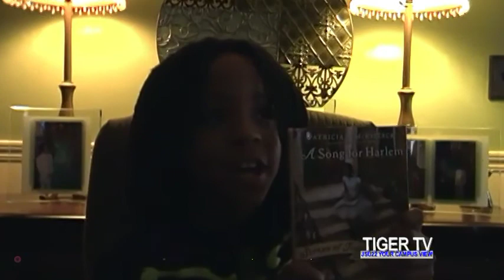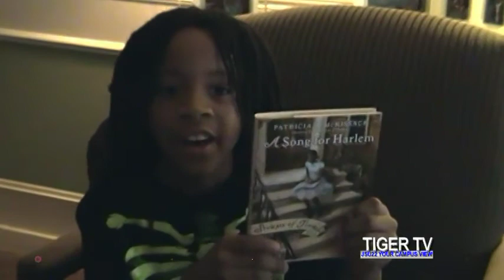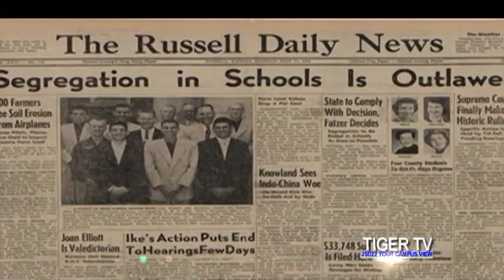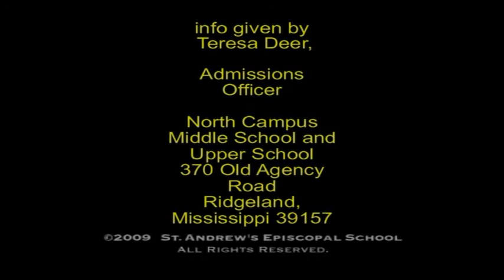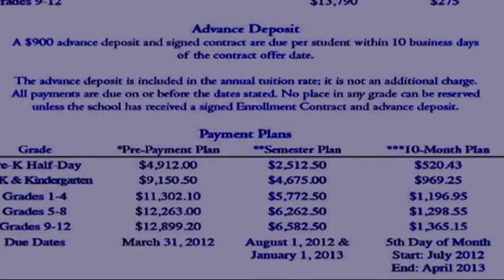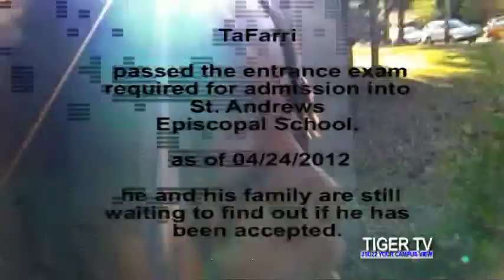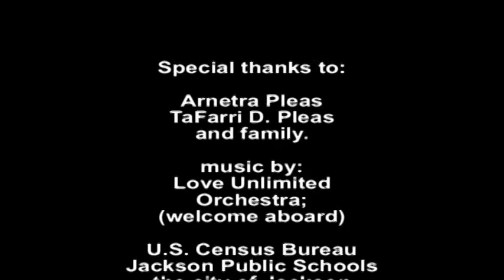THE EDUCATION OF TAFARRI.mpg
THE EDUCATION OF TAFARRI